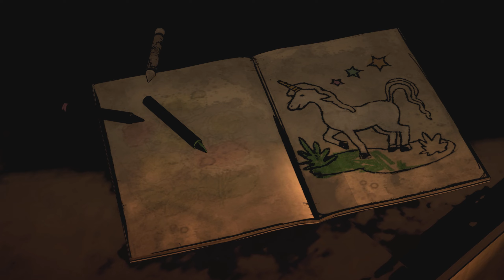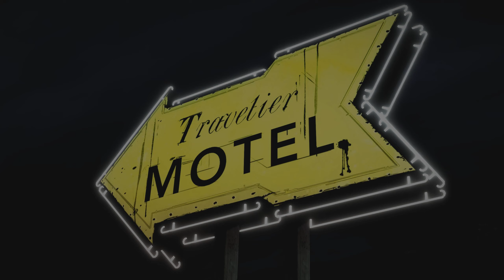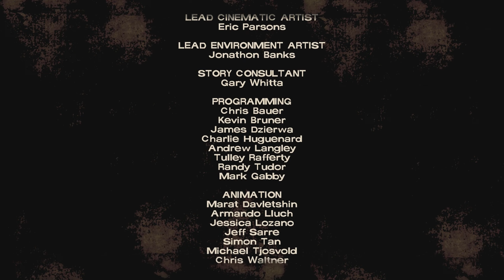THE WALKING DEAD STAFFEL 1 🎮 Episode 1: Ein neuer Tag | PC 1440p60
The Walking Dead: The Telltale Definitive Series enthält alle vier Staffeln, 400 Days und The Walking Dead: Michonne mit über 50 Stunden Gameplay in 23 unvergesslichen Episoden. Grafikerweiterungen, „Hinter den Kulissen“-Bonusmaterial und detailverliebte Nachbauten der klassischen Menüs: So und nicht anders will Clementines Reise bis zum Ende verfolgt werden.

In der aus fünf Episoden bestehenden Adventure-Umsetzung der Comic- und TV-Serie The Walking Dead erlebt der Spieler die Zombie-Apokalypse in der Haut des entflohenen Sträflings Lee. Der trifft unterwegs auf ein kleines Mädchen, deren Eltern den Zombies zum Opfer gefallen sind. Um zu Überleben, muss der Spieler kleinere Rätsel lösen und stets schwere Entscheidungen treffen: Hilft man anderen Überlebenden oder sucht man sein Heil lieber in der Flucht?

TITEL: The Walking Dead: The Telltale Definitive Series
GENRE: Abenteuer
ENTWICKLER: Skybound Games
PUBLISHER: Skybound Games
FRANCHISE: The Walking Dead
VERÖFFENTLICHUNG: 29. Okt. 2020